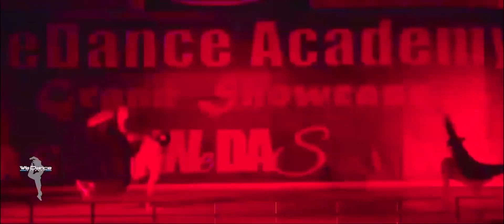WeDance Academy - Kasih_Slow - Nonna_3in1_feat_Rap_X | Chinghoihvung TIKTOK DANCE 2020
Kasih Slow Tempo

AKDreamWorks Studio & Production
Divine Media
Videography & Edited by Meenez Thanglalbiek Gangte

♫ Lyrics ♫ (Kasih Slow)
Jangan Terlalu laju..Mace we Pace we..
Tahan-Tahan Tenaga kita Goyang Sante..

Ikuti Tempo biar keringat sampe..
Sengaja bikin pelan kasih minyak lante..
Kasih slow.. Kasih Slow
Kasih slow.. Kasih Slow Tempo..
Kasih slow atau nanti kaco..

Rap 1
Jangan terlalu laju, goyang pelan disitu, tahan posisi, kas goyang kaki, jangan sembunyi siku
Buat yg sadar, buka kamu pu tangan kasih lebar, khusus untuk yg gangguan, mohon goyang ikut aturan,
Absen absen beat, ini bukan mesin jahit, tempo irit irit supaya kamu tidak sakit
Masa su cape", adu ko bore"
Dari cak sampe balak mari kita goyang sante

Rap 2
Adoh kam Goyang sante kasih turun itu gas..
Jangan terlalu kasar nanti bisa takupas mok..
Alon alon ikut irama saja yaa..
Acara ini kita semua punya yaa..
Jadi jangan terlalu hambur itu gaya..
Tahan tahan simpan simpan untuk malam berikutnya..
Aii main slow, kasih slow , biar low , kita bikin lante ini minyak ponoh yow..